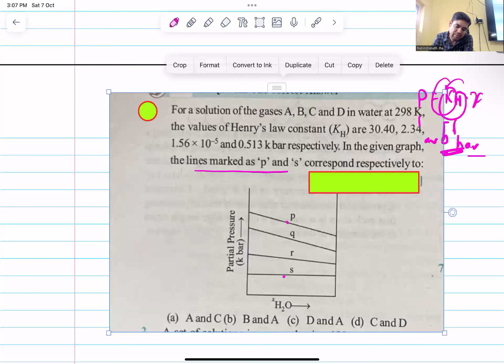L-1 SOLUTIONS (RM-2024)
# Basic information about solutions , Henry's law and Vapor pressure